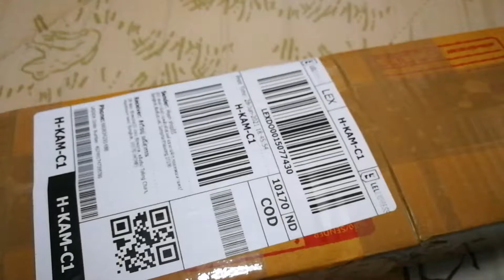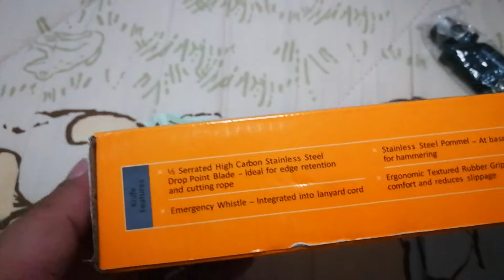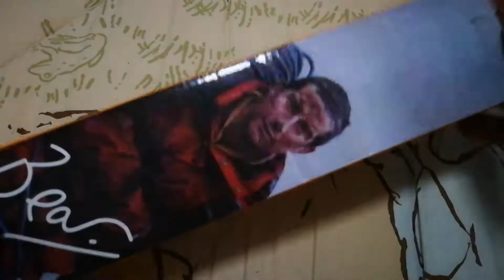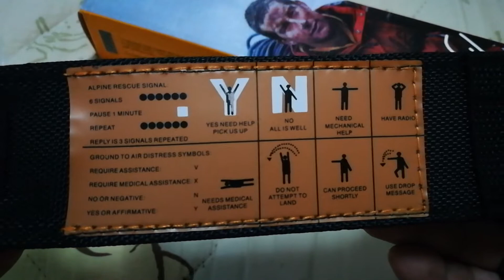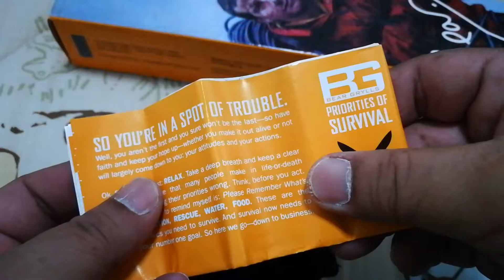มีดสำเนา GERBER​ BEAR​ GRYLLS​ Survivor knife.​ Unbox.แกะกล่อง​ มีด​ แบร์ กิลล์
BEAR​ ​GRYLLS​ Survivor​ knife.